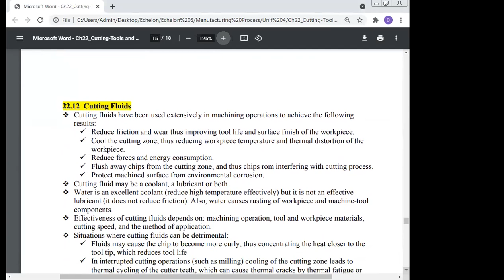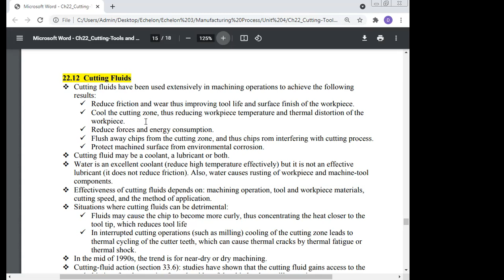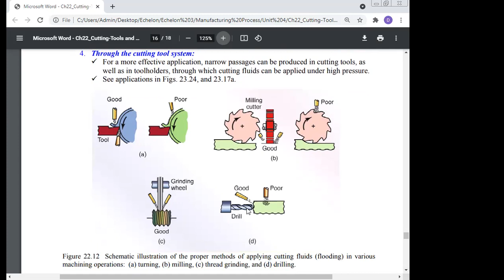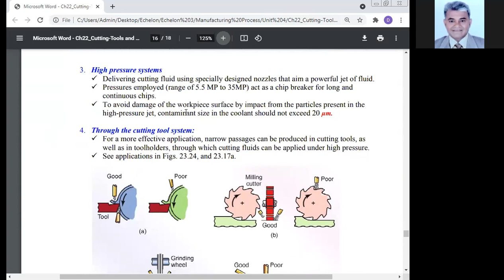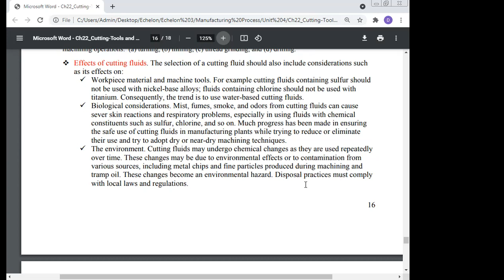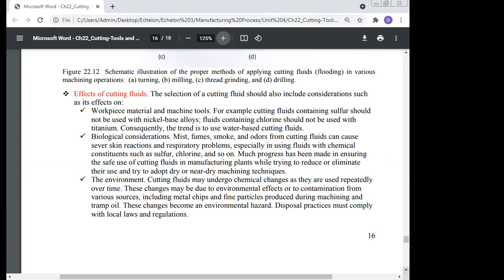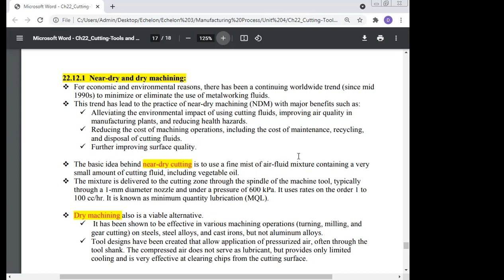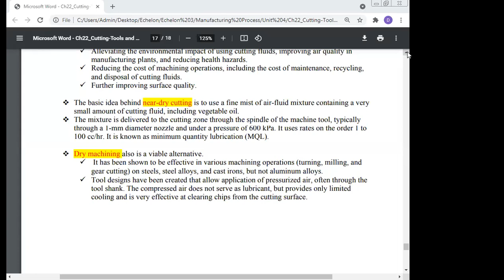Professor Dr Manoj Kumar, Maa Yashodhara Private Industrial Training Institute, Sambhuganj, Banka,